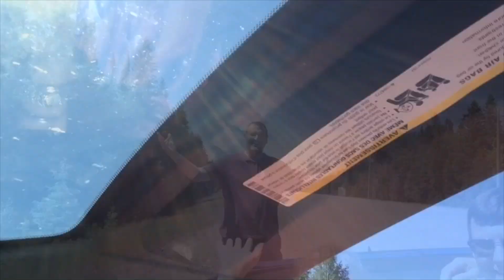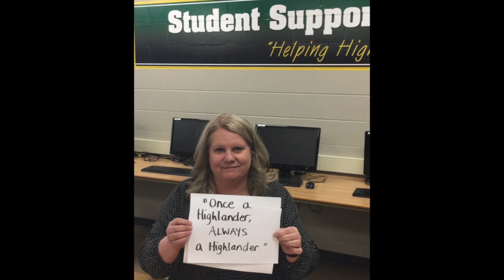Nodz Final Farewell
A goodbye video dedicated to one of AHSS's most loved teachers.